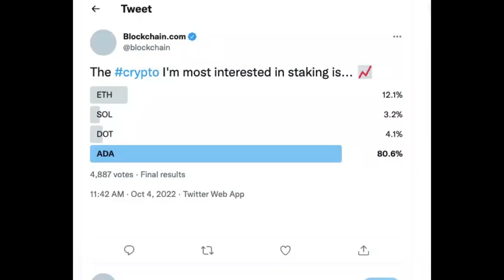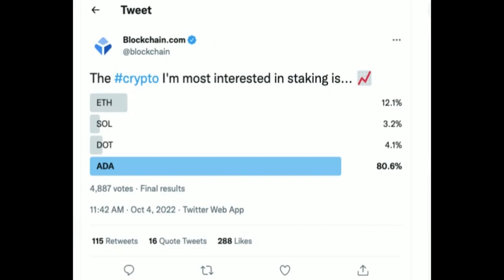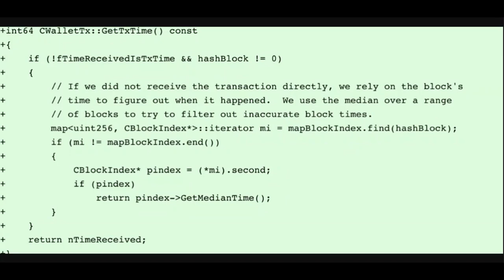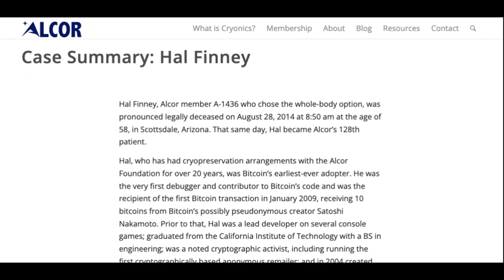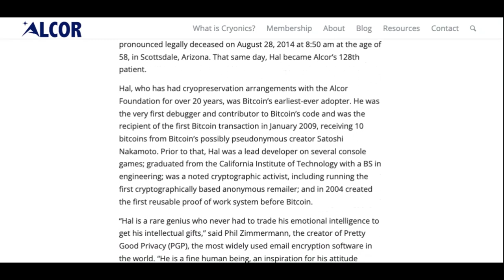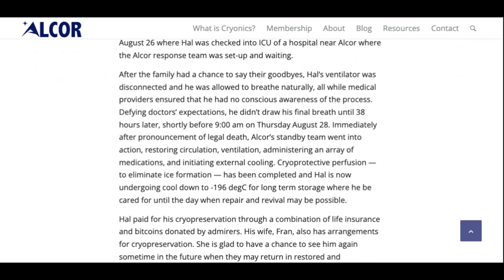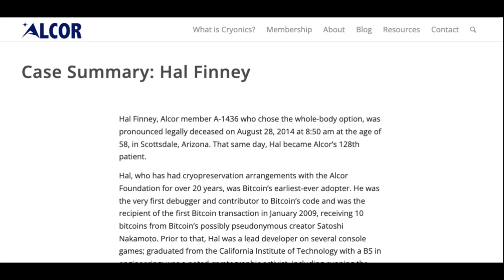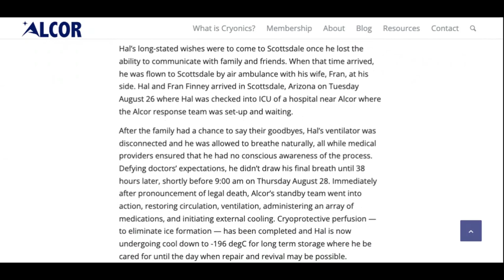SATOSHI, BITCOIN ORG CODE, HAL FINNEY, NIST, CARDONO STAKING, CRIME RINGS, BTC MINING STATS! MUSTSEE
CLOSER TO FINDING SATOSHI!!
HAL FINNEY AND ALCOR
CRYPTO CRIME RINGS BUSTED
BTC MINNING STATS